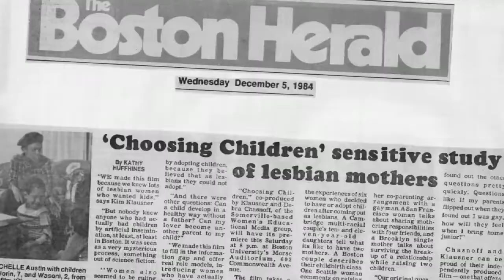One minute excerpt from "The Back Story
An excerpt from the 20 minute "Back Story" now available as a bonus feature on the Choosing Children DVD. Choosing Children filmmakers Debra Chasnoff and Kim Klausner remember what it was like to make this culture-changing documentary in the early 1980s.